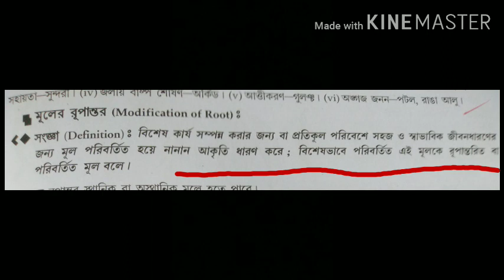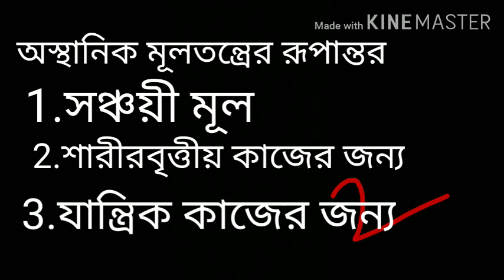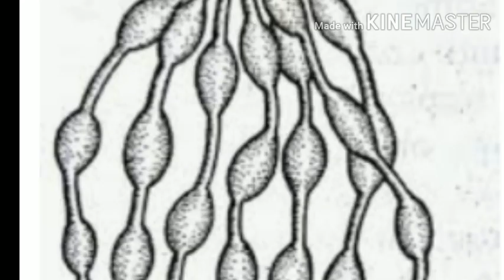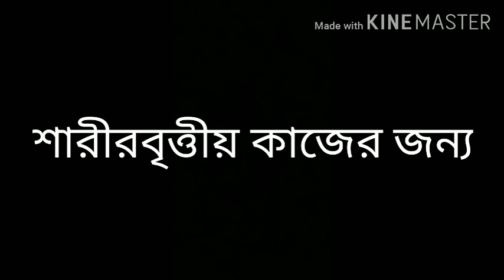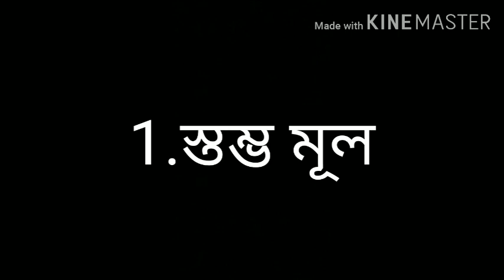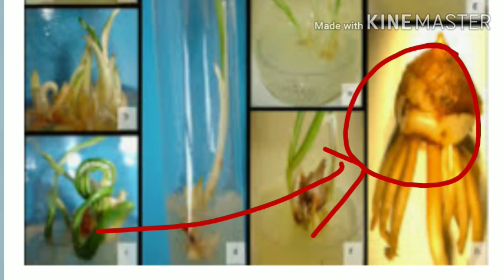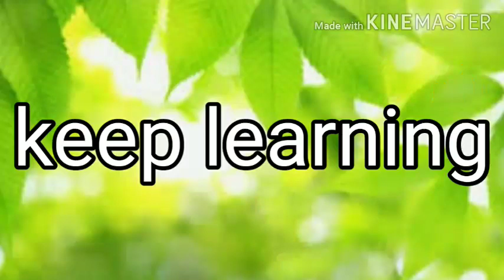Class Eleven |Chapter 4 |Biology|Morphological Stucture of Plant|Modification of Root|রূপান্তরিত মূল